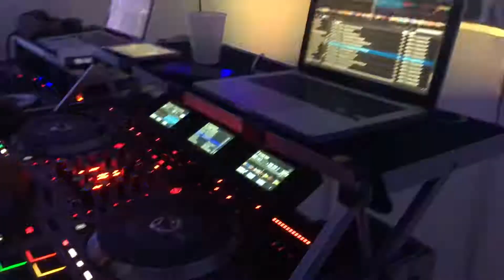Tejano Mix 2. Nevaeh Quince 10-12-19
DjHype Tejano Mix 2. Nevaeh Quince at Luxury on the Lake 10-12-19. Michael Salgado - Cruz de Madera